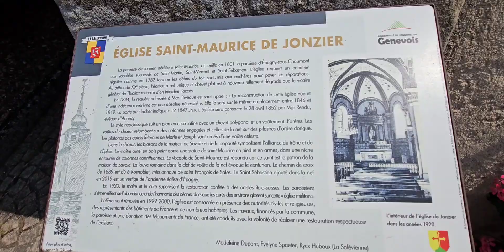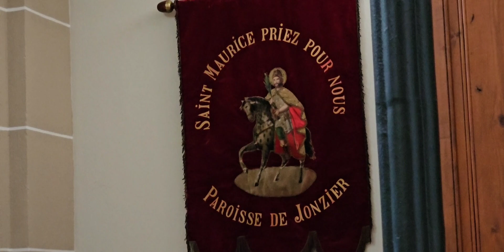Église Saint Maurice à Jonzier-Epagny, en Haute Savoie 🇨🇵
Musique utilisée :
. Ave maria _ J.S Bach _ Charles Gounod 1852 _ grand classique piano